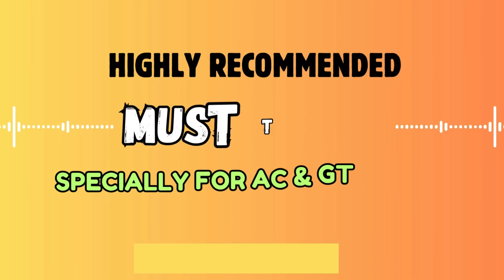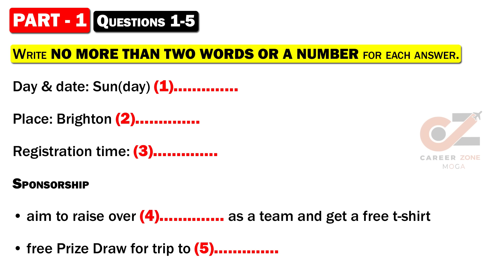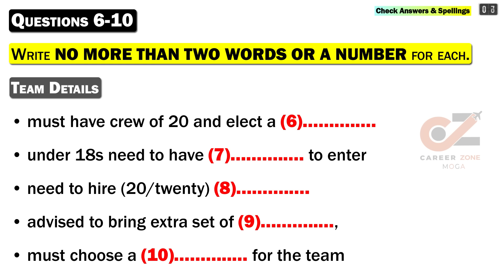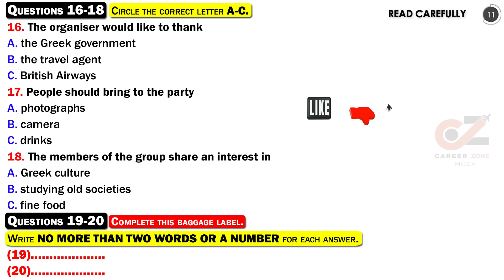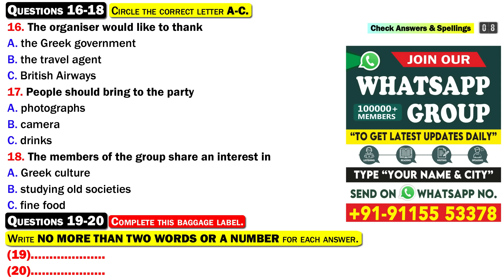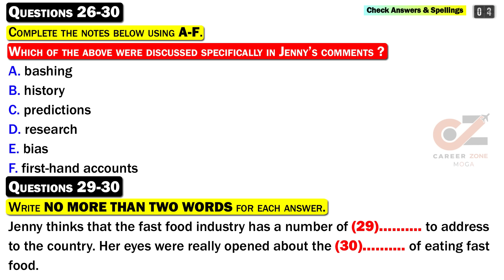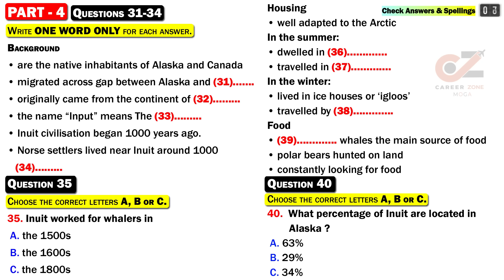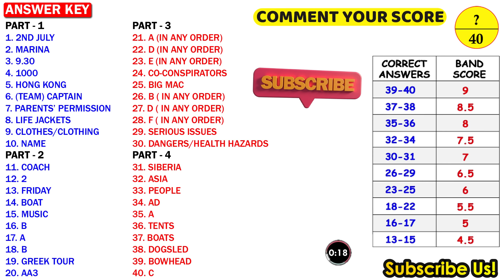IELTS Listening Practice Test 2024 with Answers | 06.09.2024 | Test No - 849